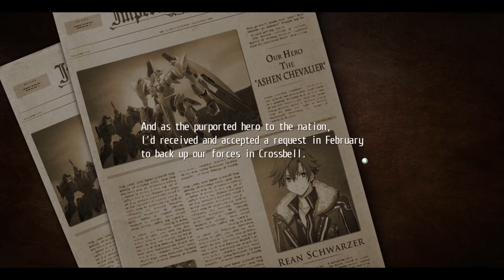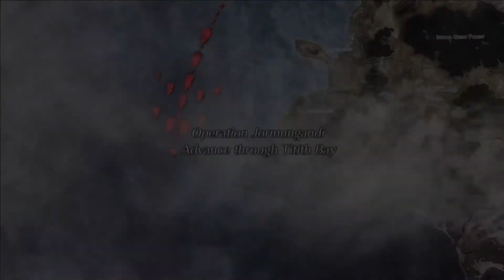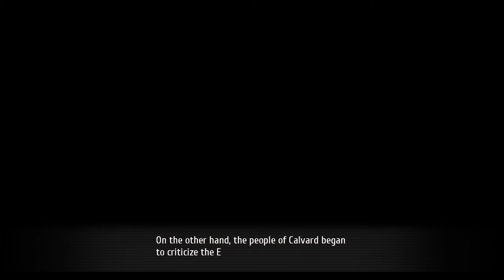The Legend of Heros: Trails of Cold Steel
To introduce the story of the Erebonian Empire